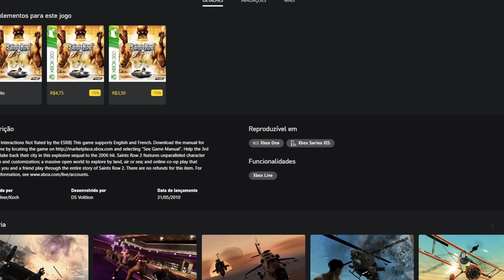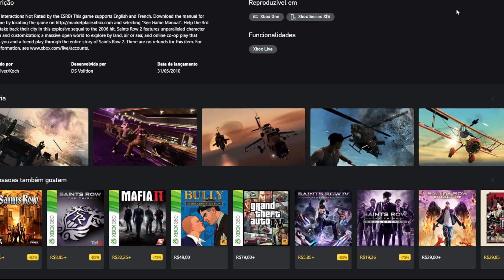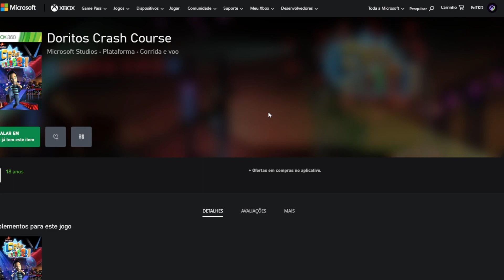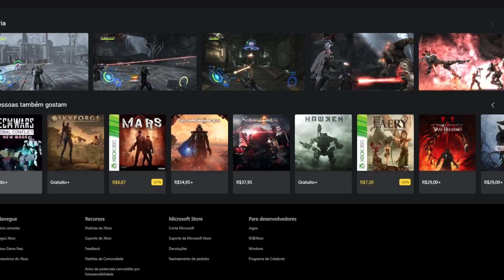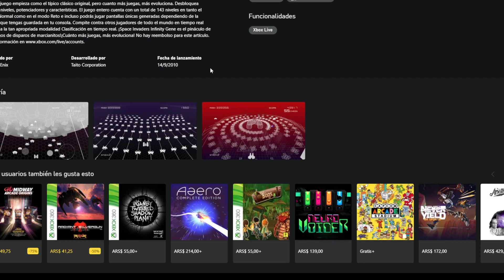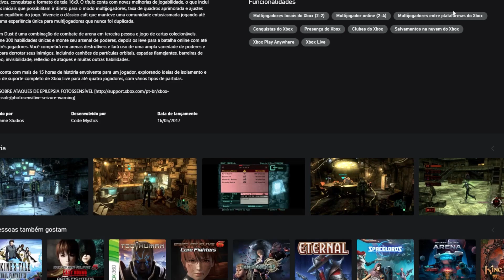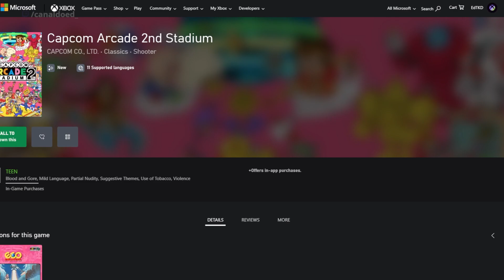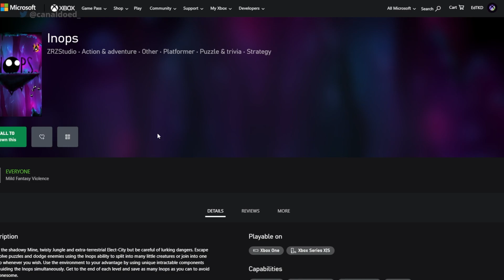JOGOS GRATUITOS XBOX 360/ONE | ATUALIZADO AGOSTO/2022!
Lista de jogos Gratuitos p/ Xbox 360 e Xbox One - Atualizada Agosto/2022
(Links nos COMENTÁRIOS do vídeo)

● Email (Verificação): effelicianooo @ gmail . com

🎮 Jogos Grátis para Resgatar:
● Prime Gaming - JOGOS GRATUITOS (PC/Console)